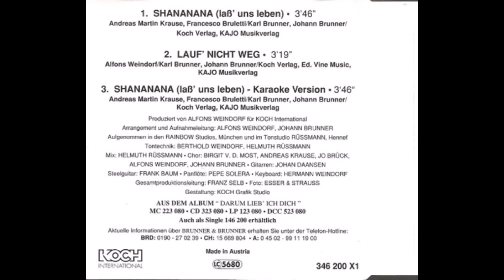Brunner & Brunner - Shananana (Laß' uns leben)